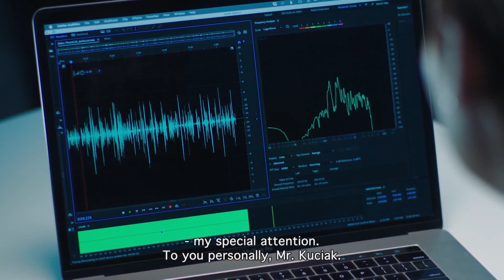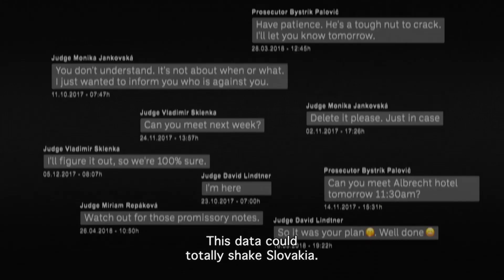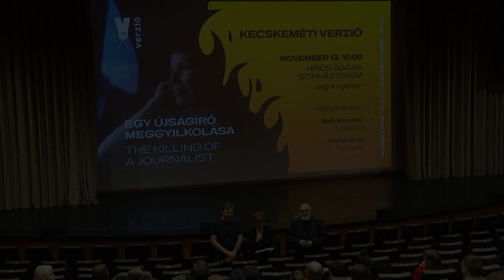MÚZSA - Egy újságíró meggyilkolása - Európai Filmnapok (2022. november 22.)